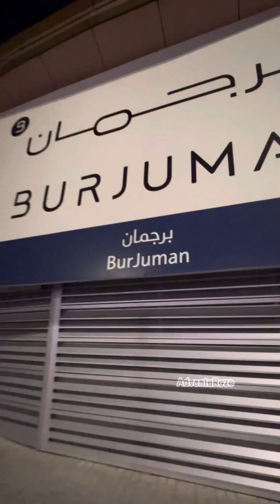Na-invite sa birthday blowout + simple surprise para sa celebrant. ♥️ | AdventuRoze Vlog